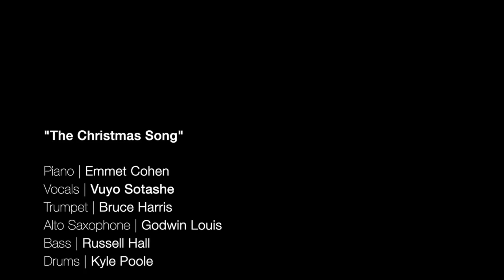Emmet Cohen Trio feat. Vuyo Sotashe, Bruce Harris & Godwin Louis | The Christmas Song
Vuyo Sotashe - Vocals
Bruce Harris - Trumpet
Godwin Louis - Alto Saxophone